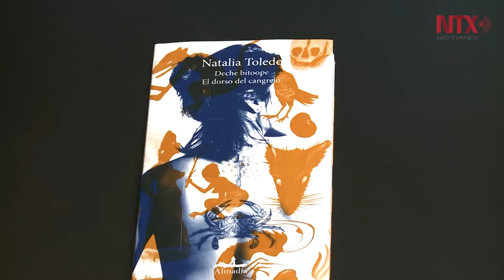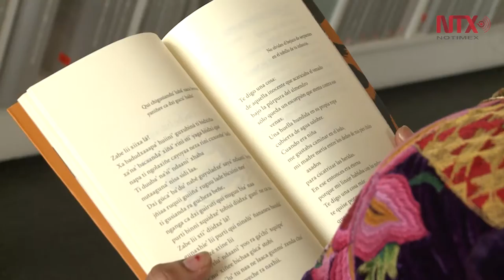Natalia Toledo publica nuevo poemario bilingüe, "Deche Bitoope. El dorso del cangrejo"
Una mirada de autocrítica a la cultura zapoteca y a las mujeres que de ahí pertenecen